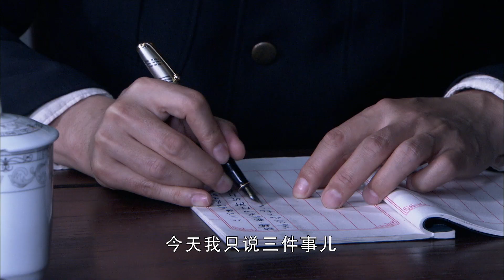【精彩片段】蒋美美白小姐的初次见面| 东海客栈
☞每日更新1集，全24集
☞1942年抗日战争进入关键阶段，浙东地区的日军利用占据的港口源源不断地向日本本土输送物资。而活跃在这一带的新四军浙东纵队为了破坏日军的交通线，打击日军。决定在宁波和舟山之间的嘉海县建立一个秘密联络站。经过精心挑选，纵队司令员派遣宁州支队侦察队长陆阿根到嘉海建立联络站。陆阿根选中了舅妈余张氏开设的东海客栈。在鞭炮声中，东海客栈重新开业。嘉海日军警备司令铃木大佐素来与日军嘉海分支特务机关长斋藤中佐不合，而刘业明积极投靠铃木，赖家山则死心塌地地跟着斋藤，两伙人明争暗斗。武功队长晓荷，军统特务蒋美美，日本间谍风信子，特工海葵，齐聚嘉海，各施计谋，明争暗斗。某日，斋藤获知中共地下党要在东海客栈开会，便布下重兵围捕，一场生死较量开始了。关键时刻，许哲峰率领新四军侦察队赶来痛歼日伪军。东海客栈人员撤离嘉海，开始了新的战斗。
☞主演：高昌昊 / 黄子腾 / 黄奎庆 / 闫鹿杨 / 黄妍菲 / 皇羽轩
☞类型: 战争